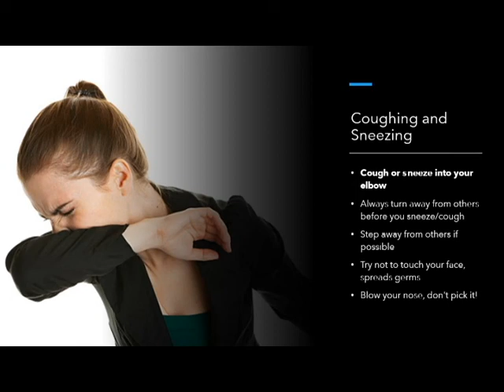Coughing and Sneezing Etiquette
Common courtesies when coughing or sneezing when around others.